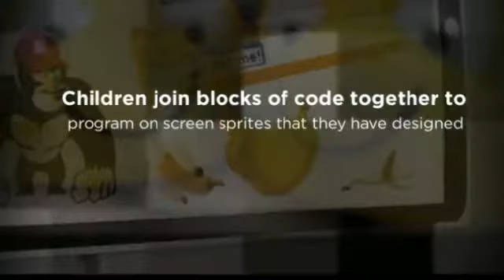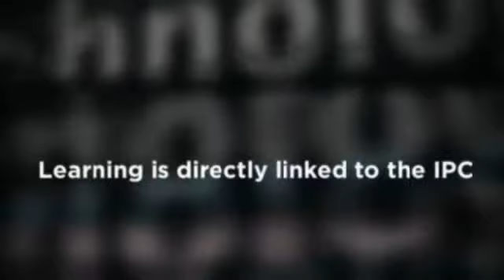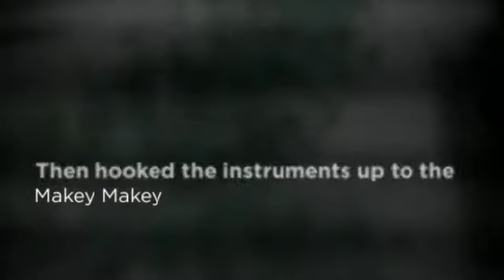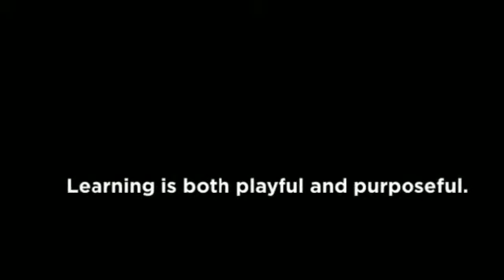Programming for the Makey Makey